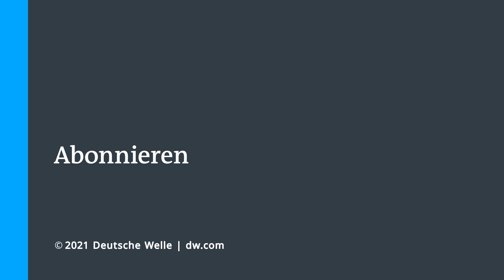Dirigenten des Verkehrschaos kehren zurück auf Roms Piazza Venezia | Fokus Europa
Nach langen Bauarbeiten regeln auf der Piazza Venezia in Rom wieder weißbehandschuhte Polizisten den Verkehr – mit italienischer Eleganz.